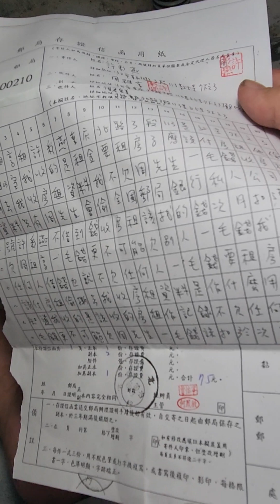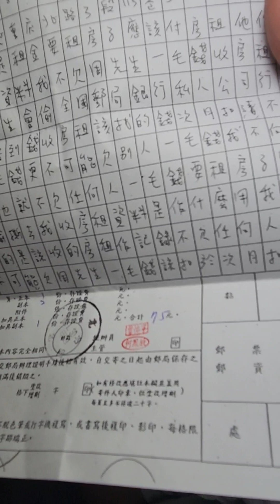我房東失智症更嚴重了，寄存證信函給我。2023-0131-1447